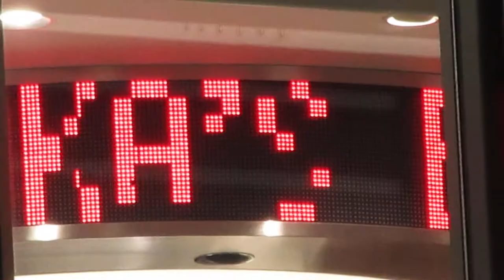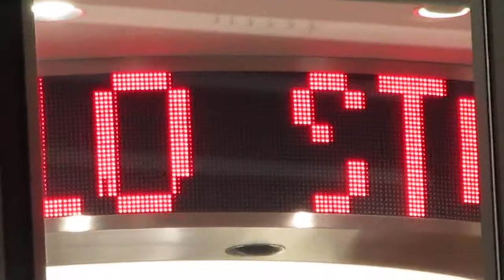ユニクロOSAKA店のLED電光掲示板 スクロール表示